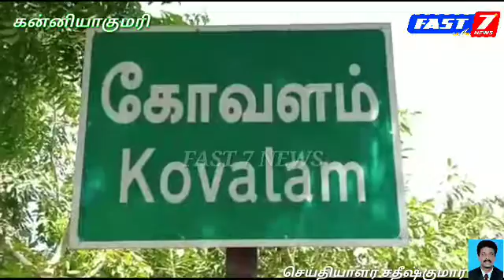மீனவர்களின் நலன் காக்க கோவளத்தில் அமைந்துள்ள தூண்டில்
மீனவர்களின் நலன் காக்க கோவளத்தில் அமைந்துள்ள தூண்டில் வளைவை சீரமைத்து அதனை நீட்டிக்க வேண்டும் என அப்பகுதி மக்கள் go அரசுக்கு கோரிக்கை விடுத்துள்ளனர்.

கன்னியாகுமரி மாவட்டம் கோவளம் மீனவ கிராமத்தில் இருந்து மீன்பிடிக்கச் சென்ற அந்தோணி (63) என்ற மீனவர் படகிலிருந்து தவறி கீழே விழுந்து இன்று மாயமானார். அவரை சக மீனவர்கள் கடலில் தேடி கிடைக்காததால் கன்னியாகுமரி கடலோர பாதுகாப்பு குழும போலீசாருக்கு தகவல் கொடுத்தனர். இத்தகவலின்பேரில் கன்னியாகுமரி கடலோர பாதுகாப்பு குழும போலீசாரும் அந்தப் பகுதியில் உள்ள மீனவர்களும் அந்தோணியை அவர் தவறி விழுந்த பகுதியில் தீவிரமாக தேடி வருகின்றனர். இந்நிலையில் கோவளம் பகுதியில் சேதமடைந்துள்ள தூண்டில் விளைவை சீரமைத்து அதனை நீட்டிக்க வேண்டும் என அப்பகுதி மக்கள்  அரசுக்கு கோரிக்கை விடுத்துள்ளனர். இதுகுறித்து திமுக தலைமைக்கழக செயற்குழு உறுப்பினரும் அகஸ்தீஸ்வரம் தெற்கு ஒன்றிய செயலாளருமான தாமரை பாரதி கூறியதாவது:
கன்னியாகுமரி அருகே உள்ள கோவளத்தில் மீனவ சகோதரர்களின் வசதிக்காக சேதமடைந்த தூண்டில் வளைவை சீரமைத்து அதை நீட்டிக்க வேண்டும். என பலமுறை திமுகவும் அப்பகுதி மீனவ சகோதரர்களும் பொதுமக்களும் கோரிக்கை வைத்தும் மத்திய மாநில அரசுகள் இதுவரை எந்தவித நடவடிக்கையும் எடுக்கவில்லை. இதனால் கடலுக்கு மீன் பிடிக்கச் செல்லும் அப்பகுதியை சேர்ந்த மீனவ சகோதரர்கள் அலையில் சிக்கி உயிரை விடும் அவல நிலை தொடர்ந்து ஏற்பட்டு வருகிறது. இந்நிலையில் இன்று அதிகாலை  மீன்பிடிக்கச் சென்ற மீனவ சகோதரர் அந்தோணி( 63) கடல் அலையில் சிக்கி படகிலிருந்து தவறி விழுந்து மாயமாகியுள்ளார்.தொடர்ந்து இது போன்ற மக்கள் விரோத போக்கை கடைபிடிக்கும் மத்திய மாநில அரசுகளை வன்மையாக கண்டிக்கிறேன். ஏற்கனவே இருந்த தூண்டில் வளைவை சரிசெய்து மீனவர்களின் வசதிக்காக நீட்டி கொடுத்து கொடுத்திருந்தால் இப்படிப்பட்ட துயரச் சம்பவங்கள் அப்பகுதியில் நடந்திருக்காது. எனவே மத்திய மாநில அரசுகள் இனியும் காலம் தாழ்த்தாமல் உடனடியாக தூண்டில் வளைவை சரிசெய்து நீட்டித்து கொடுக்க வேண்டுமென கேட்டுக்கொள்கிறேன். மேலும் காணாமல் போன மீனவ சகோதரர் அந்தோணி அவர்களை கண்டுபிடிக்க உடனடியாக மீன்வளத்துறையும் கடலோர பாதுகாப்பு குழும காவல் துறையும்  நடவடிக்கை எடுக்க வேண்டும் என அவர் கூறினார்.
விஷுவல்: கோவளம் கடற்கரை மற்றும் தூண்டில் வளைவு பேட்டி: தாமரை பாரதி (திமுக தலைமை செயற்குழு உறுப்பினர்)